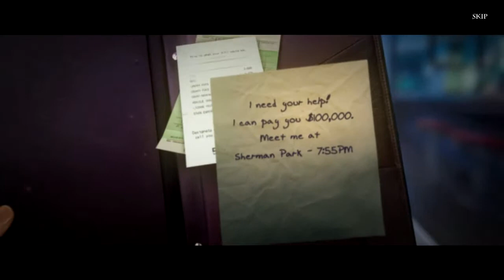Haunted Hotel: Eternity Collector's Edition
It was supposed to be an easy assignment: protect a famous philanthropist and earn $100,000. What could be easier? No one would want to hurt a bumbling professor. Apparently, someone does. They want him dead, and they're willing to kill anyone who gets in their way. Trapped inside an abandoned hotel filled with deadly puzzles, can you survive and save the professor? Or will the Eternity Hotel become your final resting place? Outwit the masked mastermind running this hotel and uncover the dark secrets the professor has been hiding from the world. Who will you side with? Find out in this heart-pounding thriller!